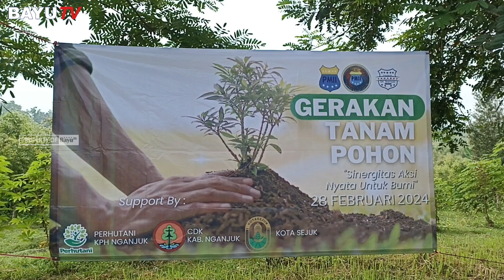PMII Nganjuk Gelar Aksi Tanam Ratusan Pohon, Peringati Harlah Rayon Ke-9